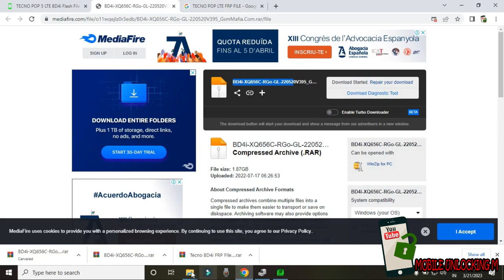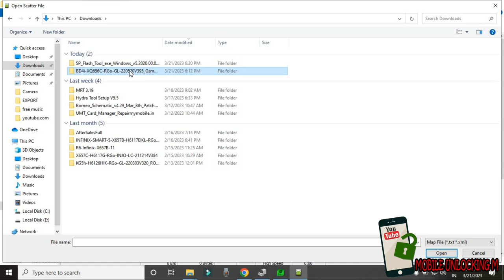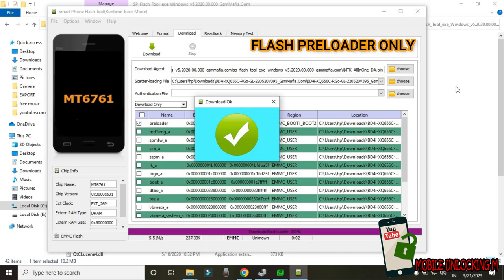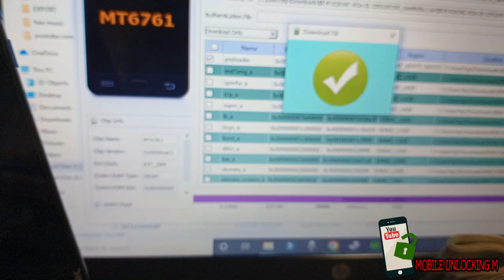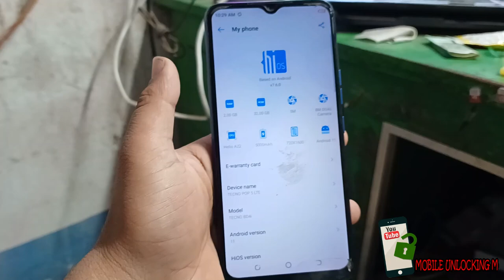TECNO INFINIX DOWNLOAD ERROR TOOL DL IMAGE FAIL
Infinix tecno Tool dl image fail problem SOLVE

MY VIDEOS--